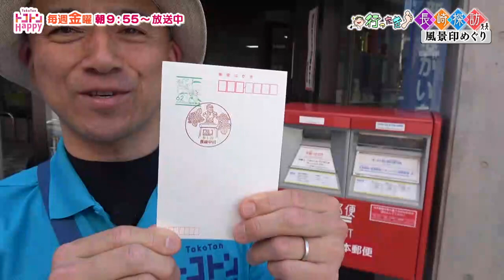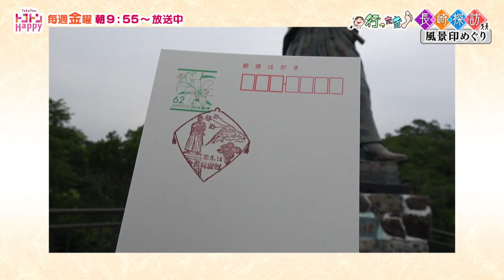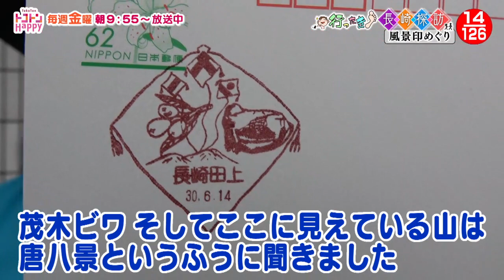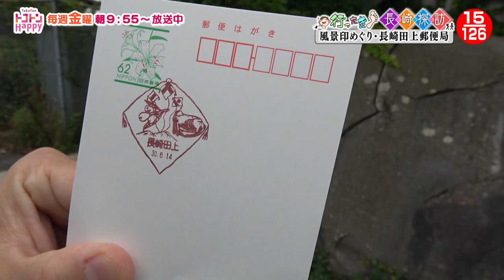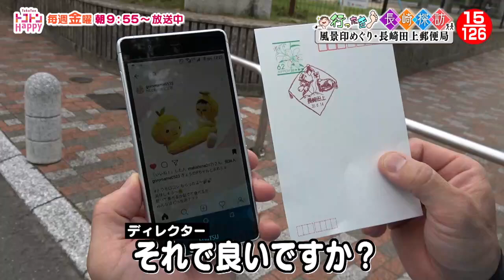【長崎田上郵便局】行ったき！長崎探訪風景印めぐり14 【トコハピ】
伝説の岩”唐船石”
びわが見つからない広助さんが閃いたものとは！？

2018年7月27日放送
長崎の郷土・民俗・歴史に詳しい山口広助さんと街歩き。
長崎県内１２２ヵ所の郵便局で風景印を押印してもらい、デザインされている場所を巡ります。
行ったき長崎探訪風景印めぐり再生リスト